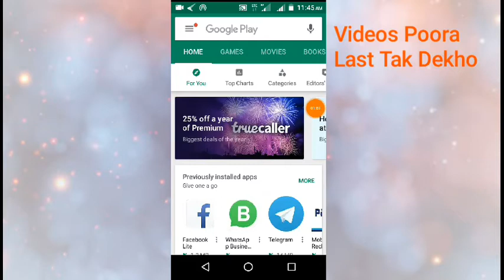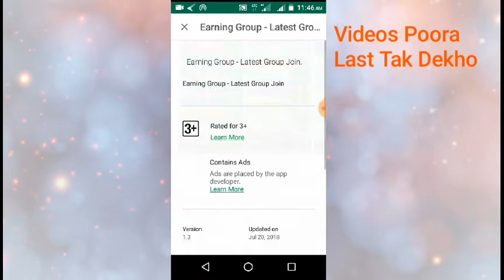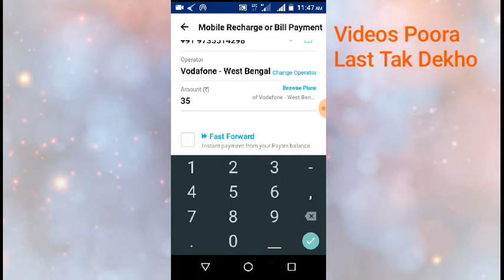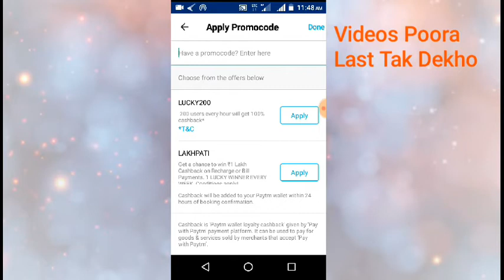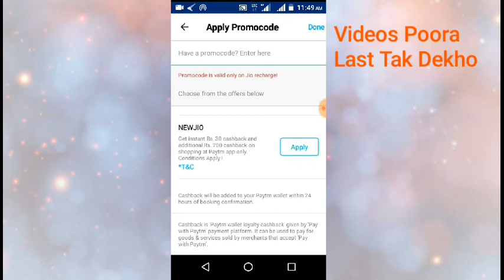paytm cashback offer today | Paytm ₹200 Add Money New Promocode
paytm add money ₹2000 cashback promo code 2018 paytm cashback offer today paytm cashback offer today

Paytm New Offer Today | Paytm ₹40 Add Money New Promocode | Paytm Top Offer Of The Day

paytm cashback offer today | Paytm ₹200 Add Money New Promocode | paytm loot offer today

 15 august paytm new offer,